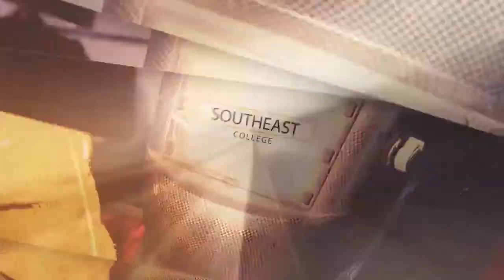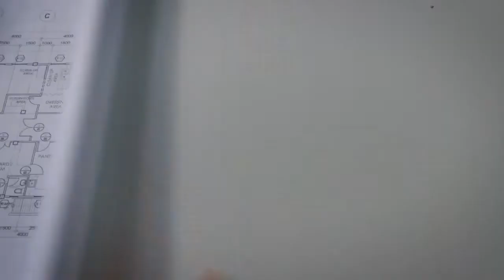The Topic: Interviews with Gaytri Kapoor, Mia Wright and Zain Kassam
Guests: Gaytri Kapoor, Donor Contact Representative for Be The Match Gulf Coast
Mia Wright, HCC Student
Zain Kassam, Marrow Donor

Join.BeTheMatch.org/hcc